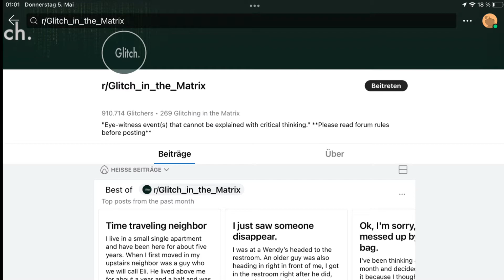The Simulation Argument | Nick Bostrom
Transcript:  Have you ever considered the possibility that you are living in a simulation? Perhaps after watching Neo take the red pill learning the truth, that he had spent all of his life hooked up to an alien supercomputer, you started wondering the same about your own life. How could you possibly tell, if all you ever experienced was within the simulation.
You would have no way of comparing it to anything else. Some people take weird occurences during ordinary life, as proof of the simulation, the reddit forum „glitchinthematrix“ with nearly a million users is home to these sorts of speculations.
But you need not be a scifi obsessed nerd or suffering from delusions, to believe to live in a simulation
According to Oxford Philosopher Nick Bostrom it is actually reasonable to assume that the world we are living in is not the fundamental reality but rather one of many computer simulated worlds.

In his argument he presents three alternate possibilities, one of which is very likely be true.
The first possibility is that we are not living in a simulation, because no intelligent life manages to stay alive long enough to develop the necessary technology to produce life-like simulations.
Meaning there aren‘t any sufficiently powerful simulations in existance, because civilization dies out or self destructs before reaching their full technological potential.

The second possibility is that humanity will at some point reach the stage where it has the capacity to run life-like simulations. One look at the difference between the video games of the 1980s and the astoundingly realistic 3d games we have today suggests this isn‘t mere speculation. As long as this progress continues, even if significantly slower compared to the incredible speed so far, it seems guranteed that we‘ll reach this stage at some point. In the absence of some global castrophy that sets as back to the dark ages, sooner or later these kinds of powerful simulations will be possible. But perhaps we simply decide not to use this technology. So that is the second possibility: we don‘t live in simulation, because dispite having the capability, we don‘t make use of it.

The third possibility is that humanity does make use of it, and there are countless simulated worlds to the one and only original real world. If it‘s third possibility that is true, it is far more likely that we find ourselves in one of the simulated worlds and not in the base reality, that gave rise to all other simulations.

The truly fascinating thing to think about is, how or if we can ever come into contact with the fundamental reality and with the programmers of our simulation. The creator or creators of our simulation, would probable know what our ultimate purpose is, and what it all means. They would be in effect like a God.